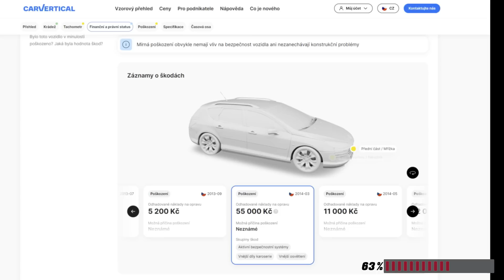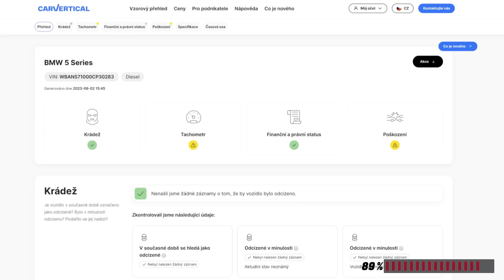RD1 Mariapocs RABOCSIRING - Battly , Jízda po 2 kolech , Shrnutí . M3 E46 Turbo Pandem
20% sleva při prokliku skrz odkaz  CARVERTICAL

Můžete mě podpořit v tom co dělám.

Okna na dodávky sleva 10% při odkázání na ,,Kouba Drift´´